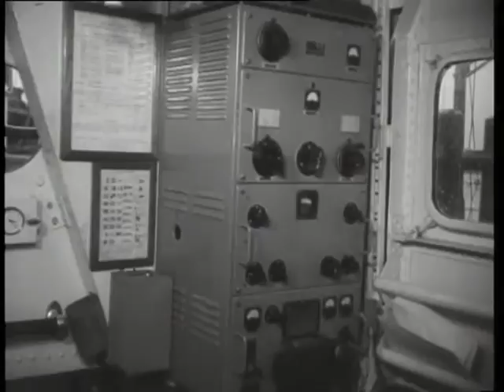Transfer of new rescue boat (Weeknummer 52-11) 🔴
Description (more): The in Den Helder-based lifeboat "Dorus Rijkers" was still of 1923 and is now replaced by the more modern "Prince Henry". Shots: barge shots of the "Dorus Rijkers"; two crew members, dressed in Oilskin sou'wester, and standing in the wheelhouse; -in the port are the "Dorus Rijkers" and the "Prince Henry" side-by-side moored to the quay; -transfer ceremony: the flag is hoisted in the mast; -Ext. "Prince Henry": two piled send cabins (one open, one closed); -int.: send cabins with steering wheel; radio equipment; machine room with two diesel engines; cabin with beds, washbasin and closet with clothing; -in the wheelhouse of the "Prince Henry" the skipper of the "Dorus Rijkers", Mees Toxopeus (right), the command with a handshake over to skipper Piet Bot (?) (left); -cu bone; -sailing shots of the "Prince Henry"; some crew members, dressed in oliepak and sou'wester, standing in the wheelhouse.